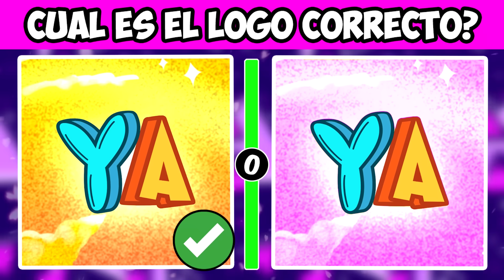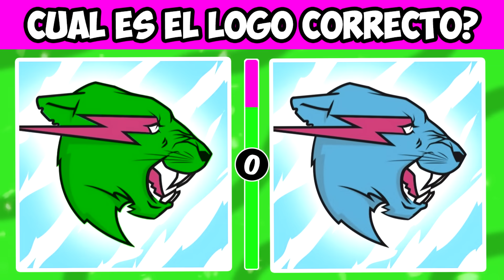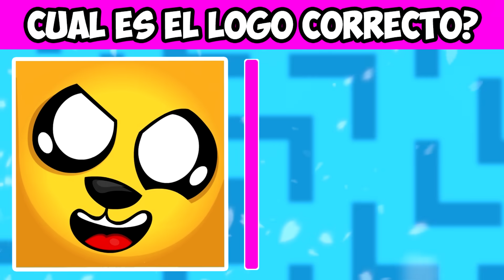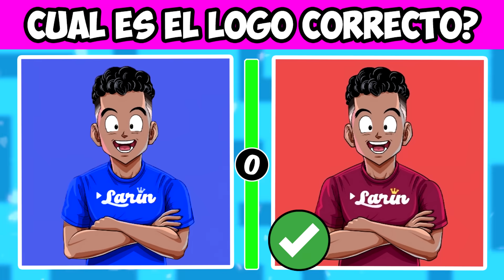Adivina El Logo Real Del Youtuber 🔥 Alejo Igoa, Fede Vigevani, Picus, Karla Bustillos...